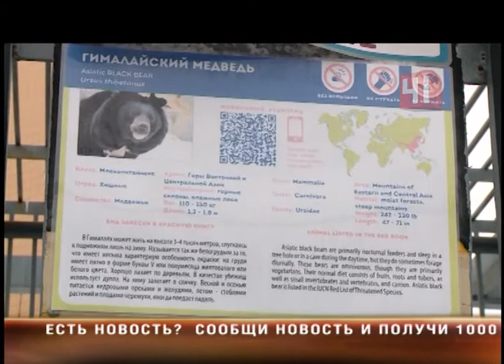Медведи. Первый день после спячки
Весна пришла! В зоопарке Екатеринбурга проснулись медведи

Первые шаги косолапым даются с трудом

За зиму они отлежали свои бока и не успели нагулять аппетит. Чтобы организм привык к новому режиму, их временно посадили на диету. Жирную и тяжелую пищу исключили — в рационе только яблоки, огурцы и хлеб. Медведи еще сонные, поэтому посмотреть на них посетители могут только до 3х дня — потом мишки вновь идут на покой. Но в спячку, уверяют сотрудники зоопарка, уже не впадут — даже если на Урал вновь придут морозы. Ожидается, что все медведи зверинца окончательно проснутся уже к концу марта.